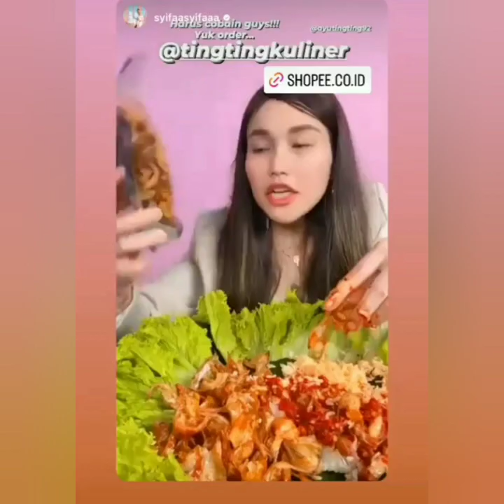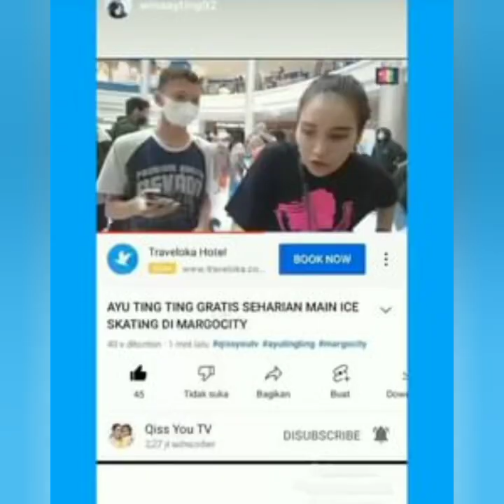KABAR TERBARU STORY AYU TING-TING HARI INI , LUAR BIASA SPESIAL & MENGHIBUR